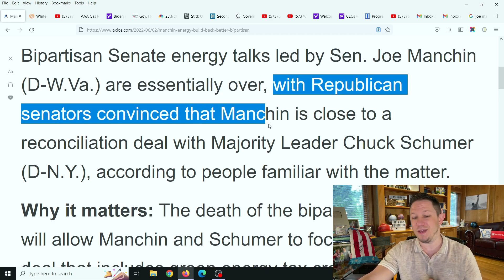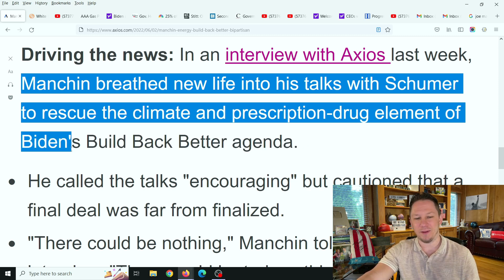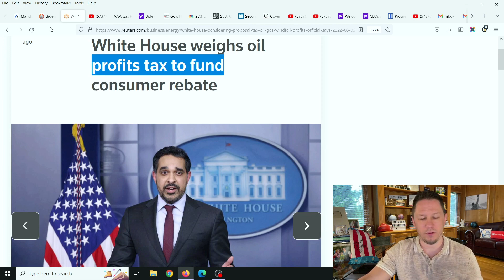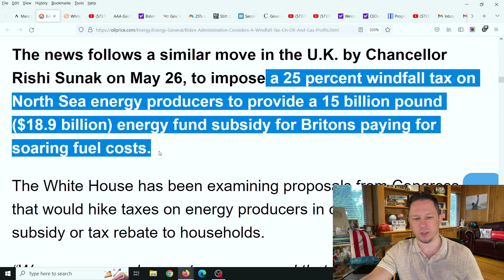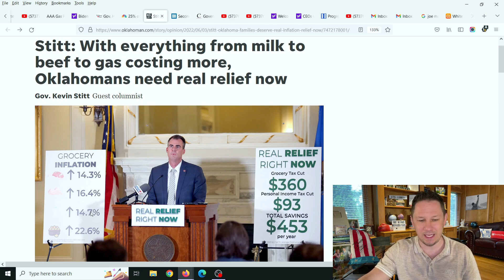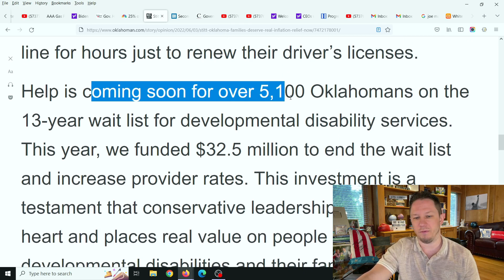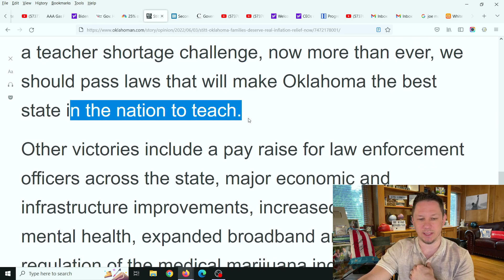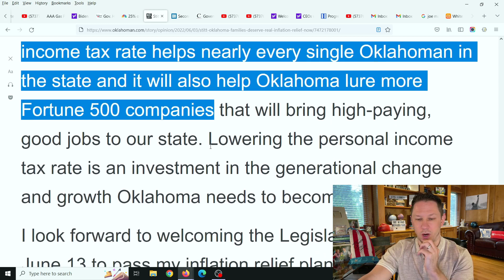GOOD NEWS FROM JOE MANCHIN! Fourth Stimulus Package Update & Daily News + Stock Market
I also have videos about: Personal Finance | Becoming an Entrepreneur | Investing | Investing for beginners | Stock market investing | 401k and Retirement Planning | Stocks for beginners | Gold Investing | Silver Investing | Business ideas | Mortgage rates | Home Loans | Passive income | Life insurance | Car insurance | Ways to Make Money from Home | Turbo tax refund for 2022